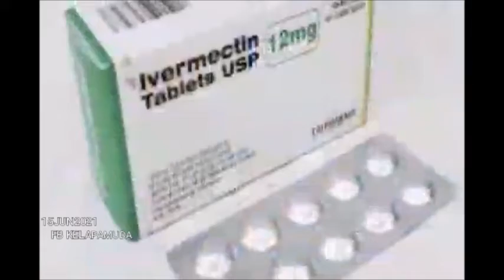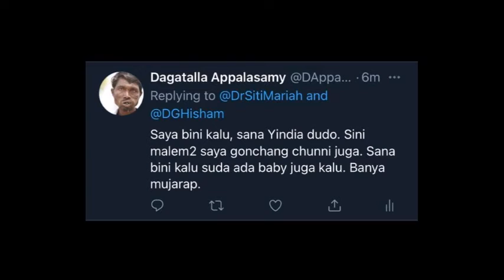Exco Selangor kena Troll dengan Netizen